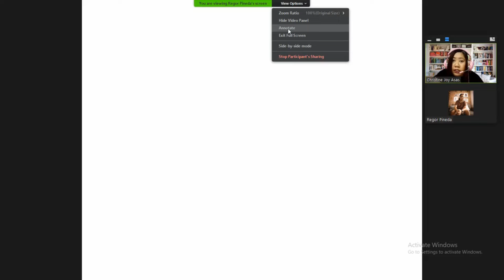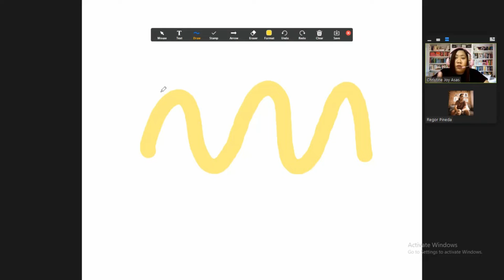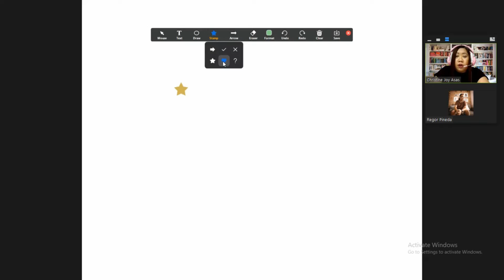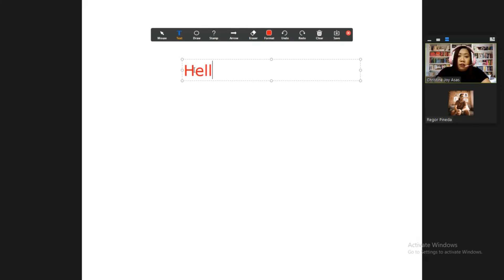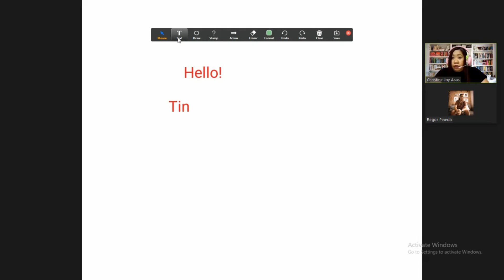How to Use Annotation Tools in Zoom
This is a student's (or parent's) guide on how to use annotation tools when answering or accomplishing activities when a screen is shared by the teacher.